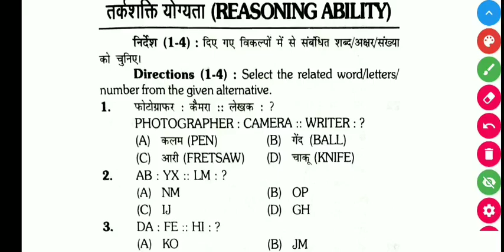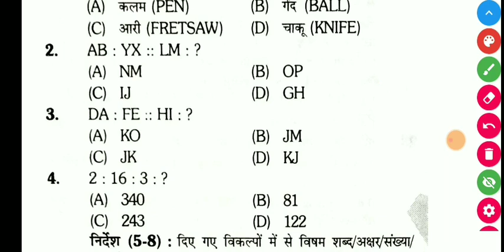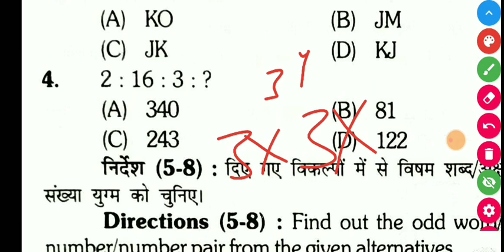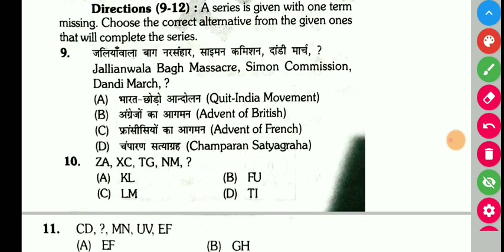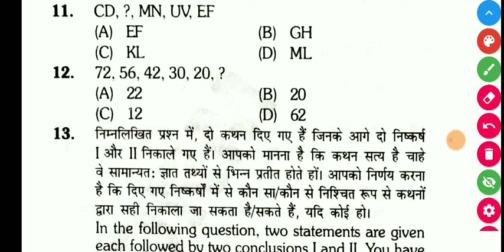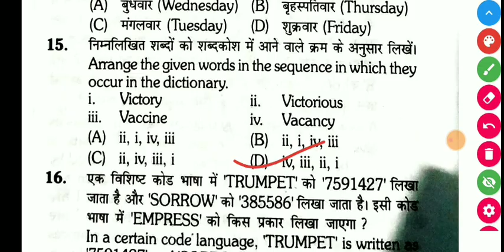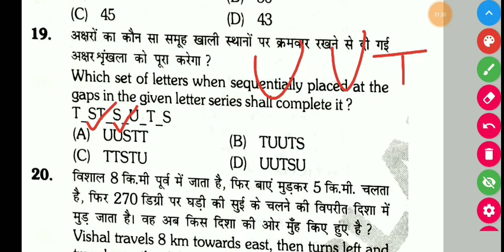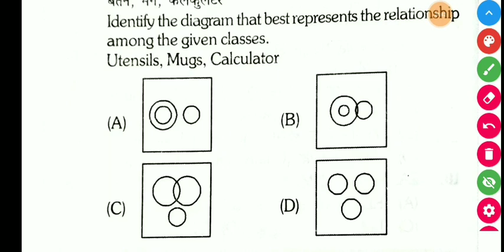Airforce Group Y Reasoning Mock Test Navy SSR Verbal Reasoning Day 12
Reasoning 12 Practice set FOR AIRFORCE GROUP Y RAGA  LIVE CLASS   a2z Study

2020 Exam playlist link